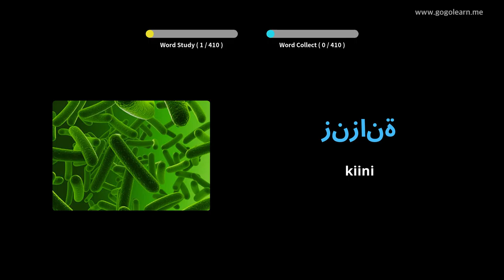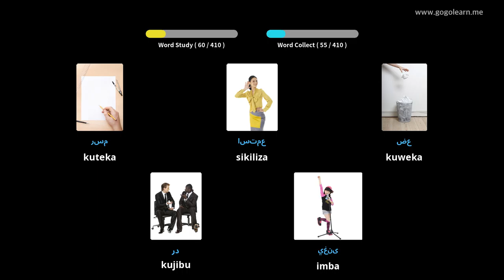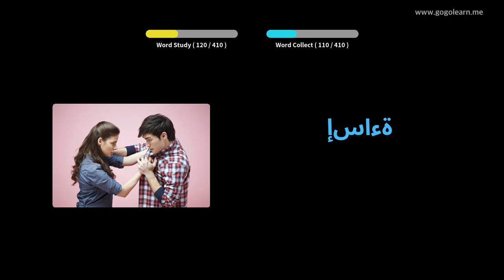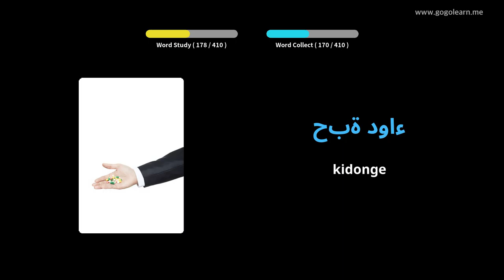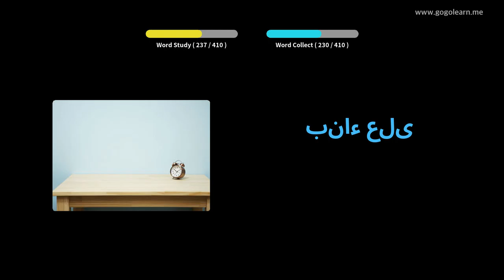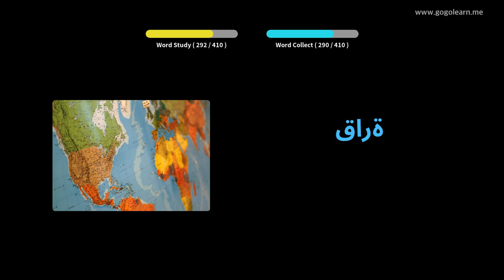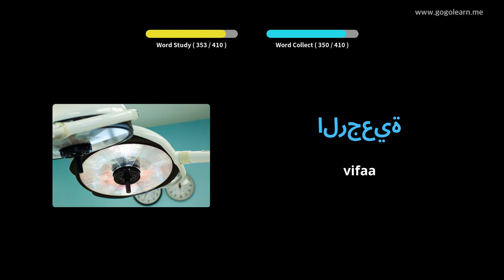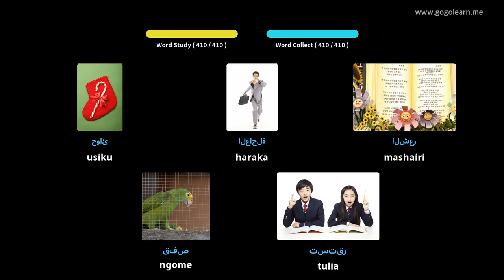Shule ya Sekondari ya Msamiati ya Kiarabu 3 | Golearn